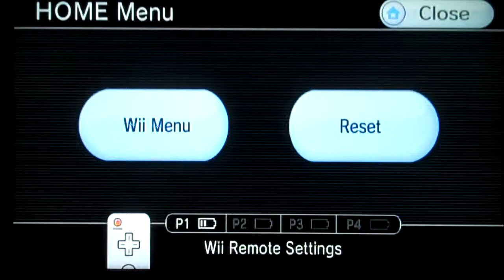Let's Play Super Paper Mario Part 27: Whoa, Where Did my HP go?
Entering the Whoa Zone, a cool area with annoying enemies.